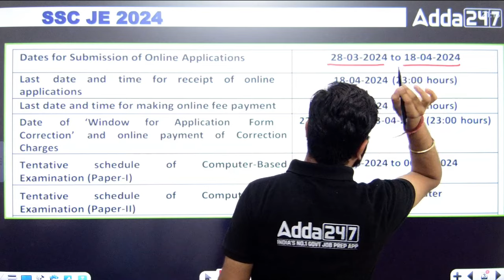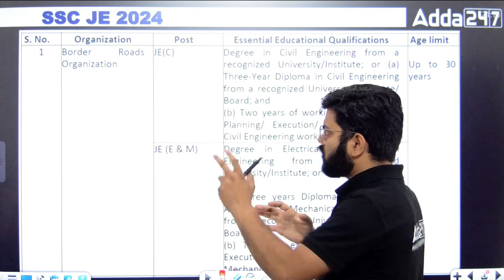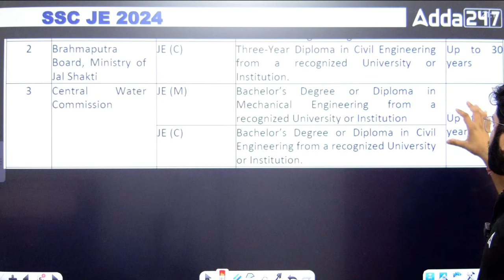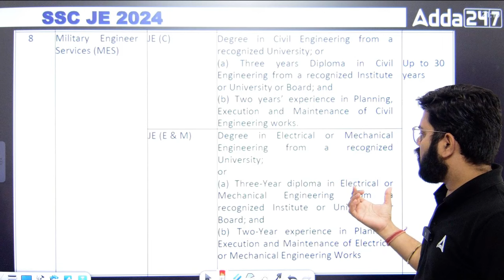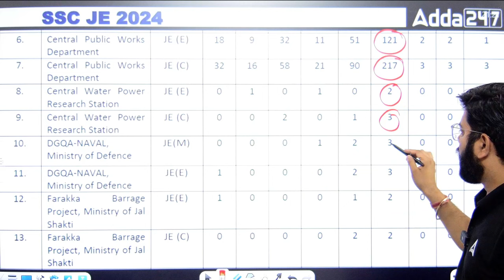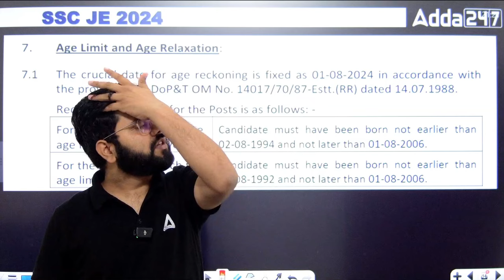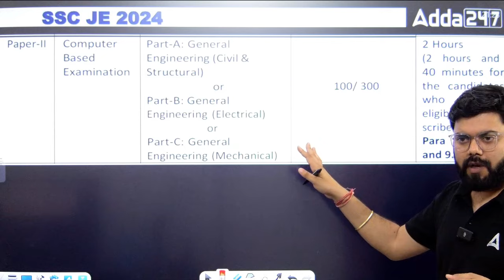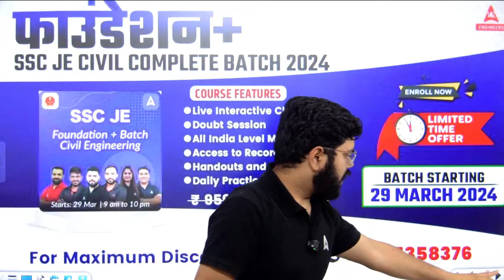SSC JE Notification 2024 | SSC JE ⁠Eligibility, ⁠Exam Pattern, Age, Syllabus | SSC JE 2024 Vacancy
In this video, we break down the recently released SSC JE Notification 2024, providing a comprehensive overview of vacancy details, eligibility criteria, exam patterns, and essential dates. Stay ahead of the competition by gaining insights into the latest updates and requirements for SSC JE aspirants. Whether you're planning to apply or seeking crucial information, this video is your ultimate guide to navigating the SSC JE recruitment process. Don't miss out on this opportunity to prepare effectively – watch now!

🔴🔴 Batches 🔴🔴

🔴 🔴 Mahapack 🔴 🔴

00:00 SSC JE Notification 2024
00:40 SSC JE Form Fill Up 2024
01:13 SSC JE Form Correction 2024 Date
01:24 SSC JE (CBT 1) Computer Based Exam Date
02:14 SSC JE Vacancy 2024 Branch Wise
04:40 SSC JE Qualification 2024
05:46 SSC JE 2024 Vacancy
07:13 SSC JE Age Limit 2024
08:18 SSC JE Age Relaxation 2024
08:36 SSC JE Exam Pattern 2024
09:54 SSC  JE 2024